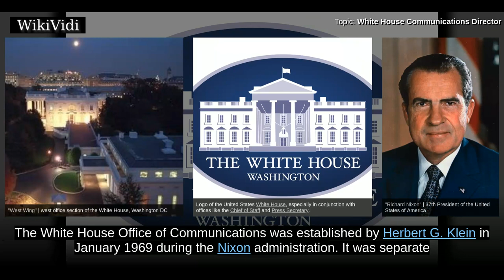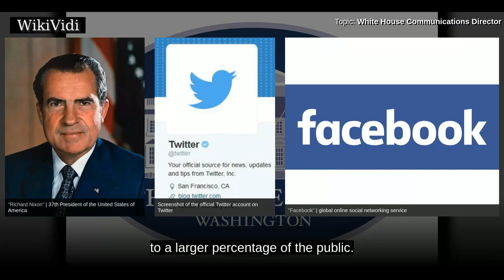WHITE HOUSE COMMUNICATIONS DIRECTOR - WikiVidi Documentary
The White House Communications Director or White House Director of Communications, also known as Assistant to the President for Communications, is part of the senior staff of the President of the United States, and is responsible for developing and promoting the agenda of the President and leading its media campaign. The director, along with his or her staff, works on speeches such as the inaugural address and the State of the Union Address. The Communications Director, who is appointed by and serves at the pleasure of the President without the need for Senate confirmation, is usually given an office in the West Wing of the White House.

Shortcuts to chapters:
00:00:47 History

Copyright WikiVidi.